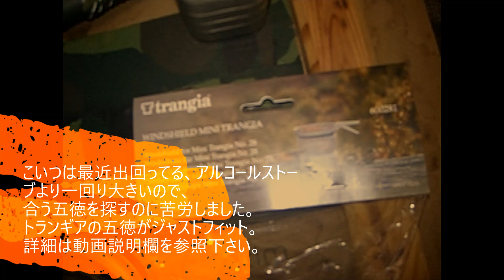【ビンテージアルコールストーブ】1965年製スウェーデン軍SVEAアルコールストーブは使いものになるのか？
1965年式スウェーデン軍アルコールストーブが使い物になるのか、検証しました。
アイテムの詳細は　↓　のリンクからお願いします。

動画内のアイテムたち
スウェーデン軍アルコールストーブ
レトロなオイルタンク
モーラナイフ
ポーランド軍アンモボックス
ポーランド軍メスキット